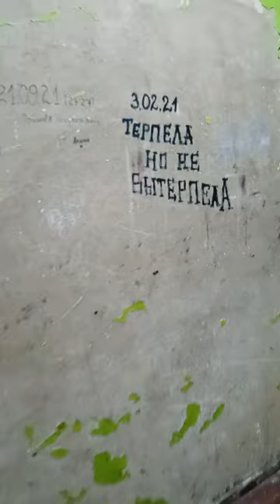КРЕЩЕНСКИЙ УЖАС в Николаевске-на-Амуре: демократия побеждает жизнь! часть 2 SOS! SOS! SOS! ...---...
19 января 2024, Николаевск-на-Амуре, Заводской переулок, 8. Люди, живущие в этих условия, по мнению наших руководителей, недостойны жить лучше. Но эти люди, достойны идти и погибать на сво, чтобы выродки управленцы, и дальше улучшали свои условия и поднимали себе зарплаты, за счёт тех, кто живёт в созданных руками администраций условиях. СКОЛЬКО МОЖНО ВРАТЬ О РАЗВИТИИ..? СКОЛЬКО МОЖНО ИЗДЕВАТЬСЯ НАД ЛЮДЬМИ..? ИЛИ ВЫ, РУКОВОДИТЕЛИ ВСЕХ УРОВНЕЙ СЛОЖНОСТИ, НЕ СЧИТАЕТЕ НАС ЗА ЛЮДЕЙ ..? И В ЭТОМ ВИНОВАТ НЕ ПУТИН! В ЭТОМ ВИНОВАТЫ
                                       МЕСТНЫЕ
                САМОУПРАВЛЕНЦЫ!
          ЛИЧНО ВИНОВАТЫ!